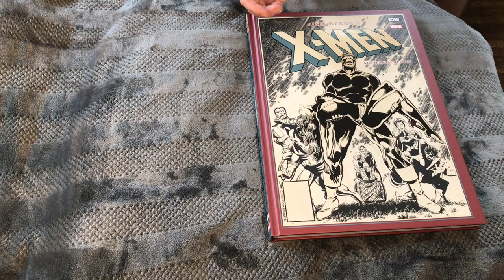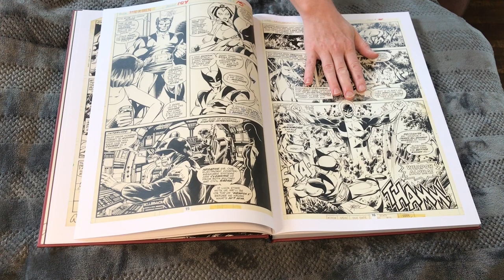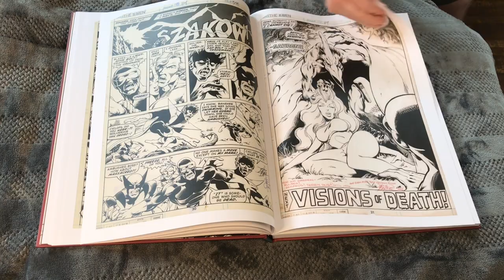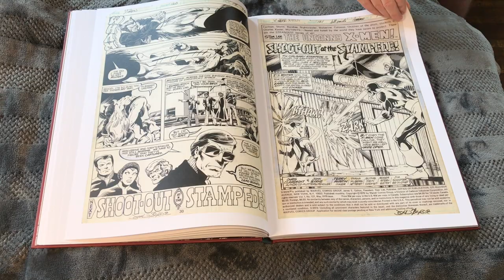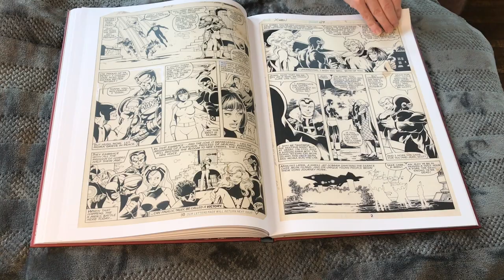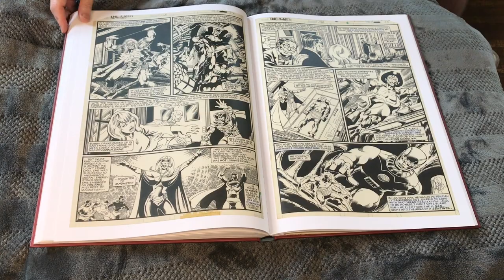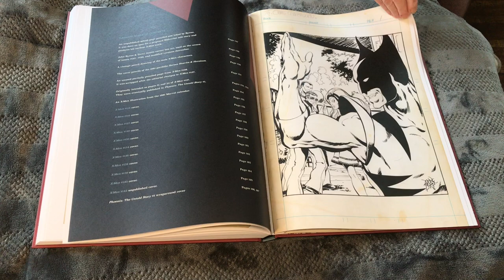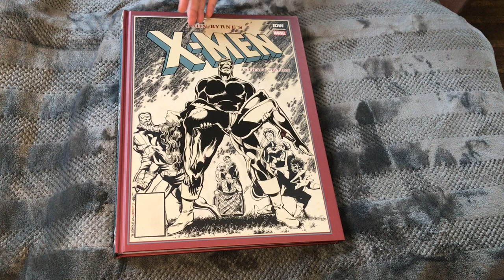JOHN BYRNE’S X-MEN Artifact Edition Overview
Michael Troy takes a look at the John Byrne X-Men Artifact Edition published by IDW and Marvel Comics. The book reproduces art from John Byrne’s legendary X-Men run alongside writer Chris Claremont and Inker Terry Austin. The book is black and white scans of original art at original size. A real treat for Byrne, comic and art fans in general.